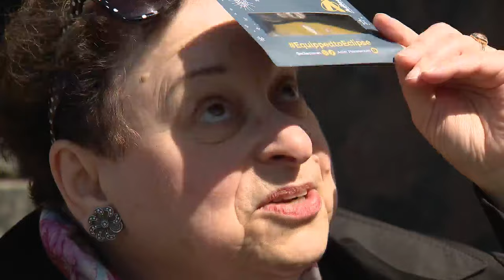Adler Planetarium hosts thousands for solar eclipse viewing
Chicago wasn’t in the path of totality, but the city did experience a near total eclipse and thousands watched from the lakefront at the Adler Planetarium.